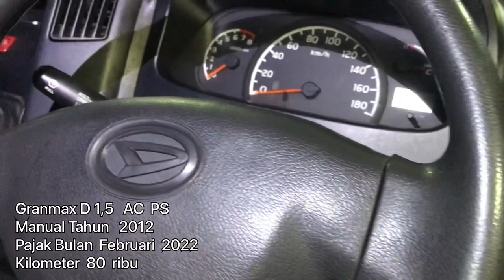Komparasi Mobil Bekas GRANMAX - Honda City 4 juta Langsung Bawa Pulang!!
GRANMAX -
Honda City 4 juta BUNGKUS!!

SHOWROOM GAC
MALL WTC Serpong
Gedung Parkiran P5 Blok D 7-8
Serpong, Tangerang Selatan
Banten

Untuk sobat yang Showroomnya   Mau di Review  agar jualan dan referensi semakin banyak dan luas ! Bebas Biaya (Free)

Terimakasih

DEROSA AUTO